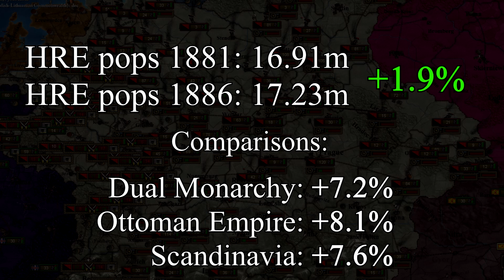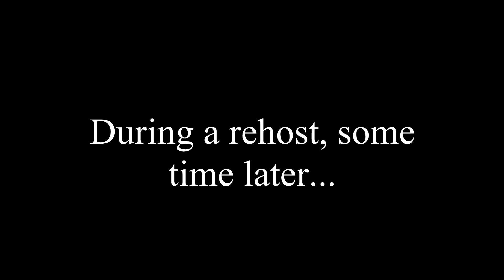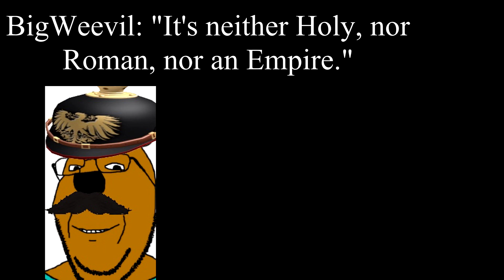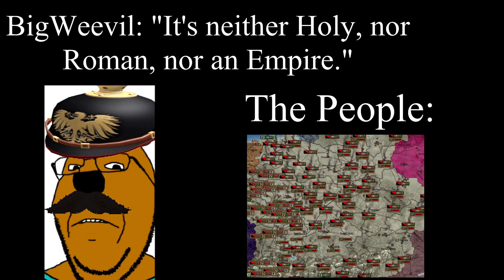3 Million Rebels in the Holy Roman Empire (I counted them)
The death toll will be massive. Big Soy Weevil is on fire with the jokes this session, but the Holy Roman Empire he's substituting will be on fire too. This will go down in Spudgunnic history as one of the biggest rebellions of all time! The great war is building up in this campaign, and an interesting little war between Scandinavia and Poland-Lithuania is the beginning.

Also, the irrelevant, tiny nation of Beornia is so difficult to manage that it needs two players. How will they manage, what great diplomacy will they do?!

I like doing a short, simple fun video from time to time. The great war to conclude this campaign will be long and epic.

Music, in order of appearance:
Lucio Silla, K 135 Ouverture Andante, Mozart
Calm 3, March of the eagles soundtrack
Johan's waltz
Andante Cantabile from Op.